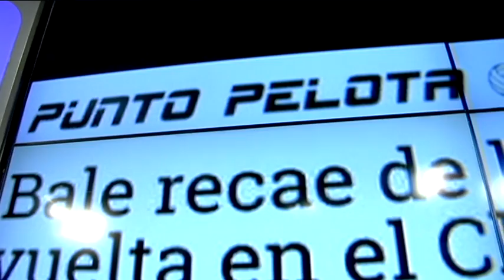BALE SE HA LESIONADO 17 VECES CON EL REAL MADRID | EL ANÁLISIS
Gareth Bale duró en el Clásico 36 minutos. Otra lesión en el sóleo evidenció que no estaba para jugar. Con esta van 17 lesiones con la camiseta del Real Madrid. ¿Es el galés un jugador de cristal? El análisis en este vídeo.